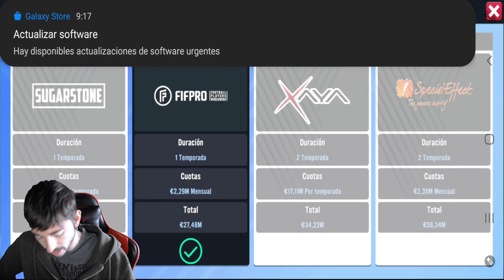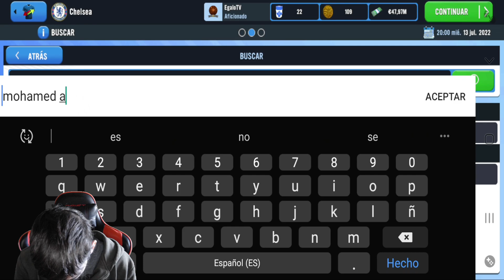Primera oferta de fichaje del Chelsea, cesiones y... ¿Formación? | Soccer Manager 2023 (SM23)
Crea tu dream team de fútbol con más de 25 000 jugadores con licencia FIFPRO™. Escoge entre más de 900 clubes de 35 de las principales potencias futbolísticas. Ponte al frente de tu equipo favorito, de la Bundesliga y de muchas ligas más, sal al campo con tu mejor once y compite para ser el mejor entrenador de fútbol. En Soccer Manager 2023 tienes más formas que nunca de llegar a ser el entrenador de fútbol definitivo.

Novedades:
Nuevo modo de juego «Crear club»
Nuevas ofertas de transferencia en tiempo real
Nueva interfaz de usuario
Mejoras en la jornada 3D
Mejoras en los modelos de jugador
Instrucciones tácticas adicionales
Licencia mundial de la Bundesliga
Asociaciones con clubes oficiales